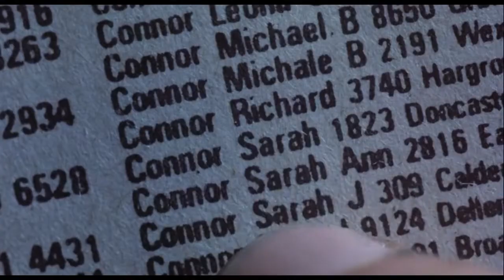The Terminator (International Trailer) HD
Il Trailer Ufficiale Internazionale rimasterizzato di Terminator 1984.

Un film di James Cameron. Con Michael Biehn, Arnold Schwarzenegger, Linda Hamilton, Lance Henriksen, Paul Winfield. continua» Titolo originale The Terminator. Fantascienza, durata 108' min. - USA 1984. - VM 14

A human-looking, apparently unstoppable cyborg is sent from the future to kill Sarah Connor; Kyle Reese is sent to stop it.

Schwarzenegger è una delle massime esternazioni del nostro tempo, non solo del cinema; programmato con la stessa attenzione dei personaggi che rappres...